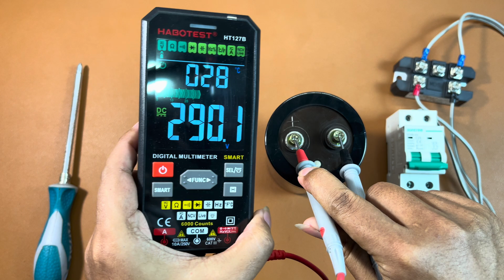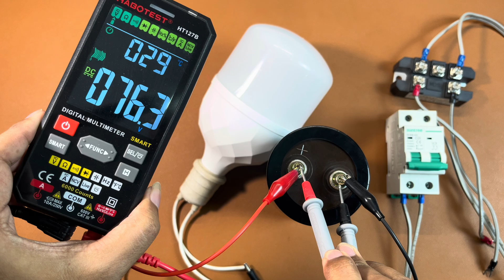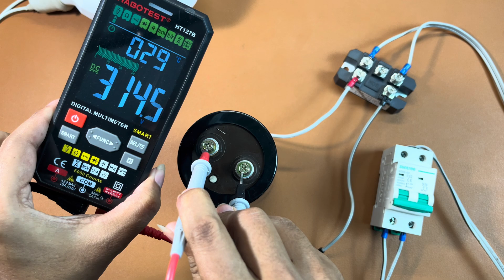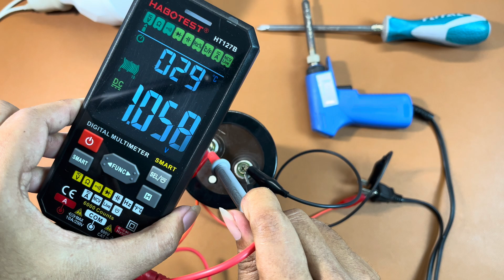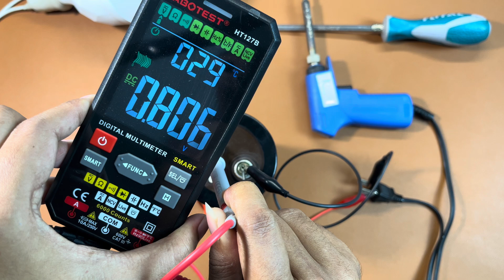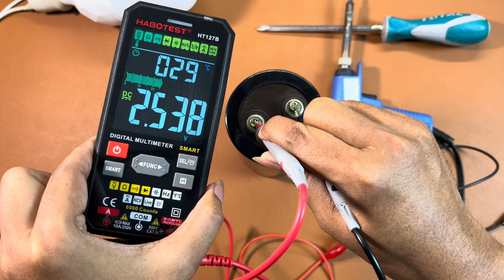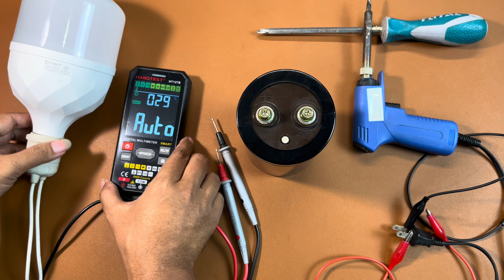วิธี คายประจุ คาปาซิเตอร์ แบบง่ายๆ และปลอดภัย ด้วยของใกล้ตัว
สวัสดีครับ วันนี้พ่อบ้านโซล่า จะมาแนะนำ วิธีคายประจุ คาปาซิเตอร์ (Capacitor) ตัวเก็บประจุ หรือที่นิยมเรียกกันสั้นๆว่า ตัว C ซึ่งเป็นวิธีง่ายๆ แต่ปลอดภัย ด้วยอุปกรณ์และสิ่งของใกล้ตัวเรากันครับ ซึ่งจากที่ผมได้สอบถามเพื่อนๆสมาชิกไป ถึงวิธีการคายประจุตัว C ที่มีแรงดันและความจุสูงๆ แบบตัวที่ผมเพิ่งซื้อมาใช้นั้น ขนาด 450V 4700uf (ไมโครฟารัด) ก็ได้มีเพื่อนๆสมาชิกให้ข้อมูลมาหลายๆท่าน โดยผมได้หยิบวิธีคายประจุง่ายๆมา 2 อย่าง จากของใกล้ตัวที่เรามี ซึ่งหลังจากได้ทดสอบการต่อบริดไดโอด 5 ขา ร่วมกับคาปาซิเตอร์ ในวงจรกริดกู เพื่อผสมไฟบ้าน AC 220V กับไฟ DC โซล่าเซลล์ ในการนำไปใช้กับอินเวอร์เตอร์ไฮโวลท์ หรือไฮบริดอินเวอร์เตอร์นั้น ก็ได้ทำการปล่อยทิ้งไว้ แต่ประจุยังคงอยู่ ซึ่งหากปล่อยทิ้งไว้ เราอาจเผลอไปแตะที่ขั้วของคาปาซิเตอร์ และอาจทำให้เกิดอันตรายได้ จึงต้องทำการคลายประจุออกทุกครั้ง หลังจากที่ใช้งานเสร็จ เพื่อความปลอดภัย และต้องขอขอบคุณเพื่อนๆสมาชิกทุกท่านเป็นอย่างยิ่ง ที่ช่วยกันเสนอวิธีการคายประจุเข้ามา ขอบคุณครับ 🙏🙏🙏

คาปาซิเตอร์ 450v